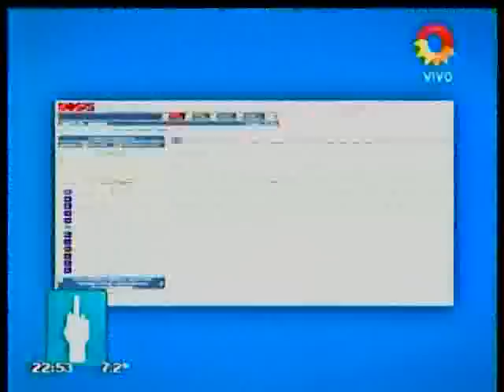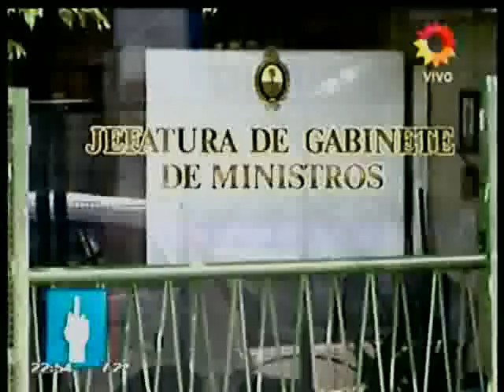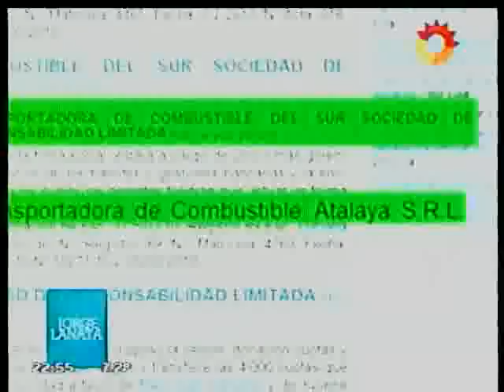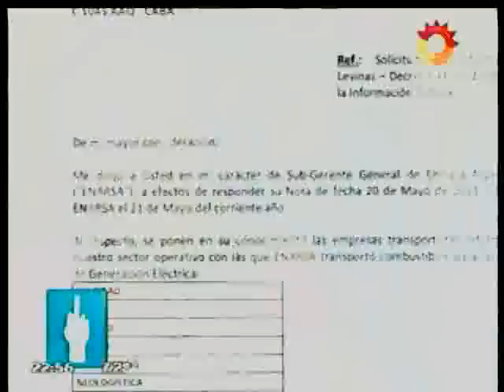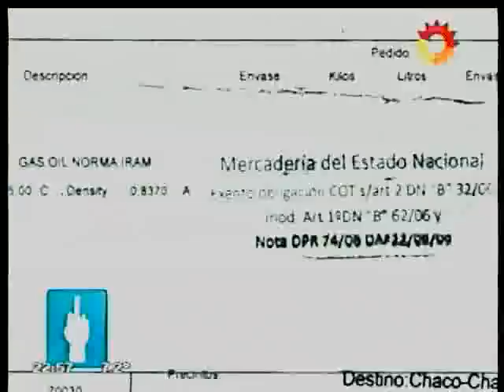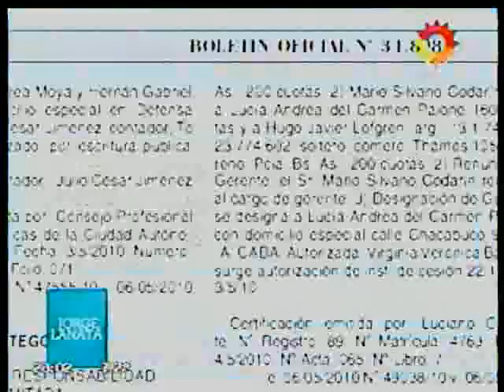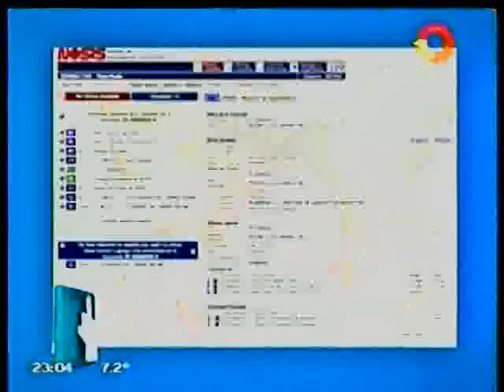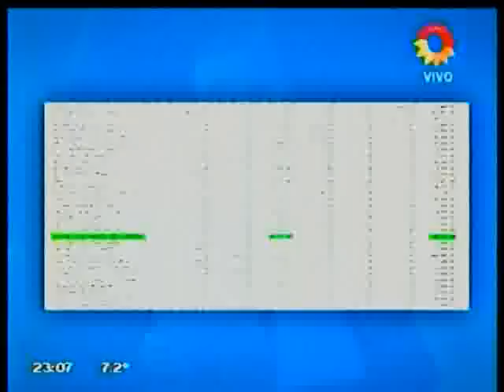PPT - Informe sobre Luis D'elía 7/7/2013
Periodismo Para Todos | Jorge Lanata (Canal 26)

El informe que realizó la producción de Jorge Lanata en PPT sobre Luis D'elía y su supuesta empresa petrolera.

- Fecha: 7/7/2013